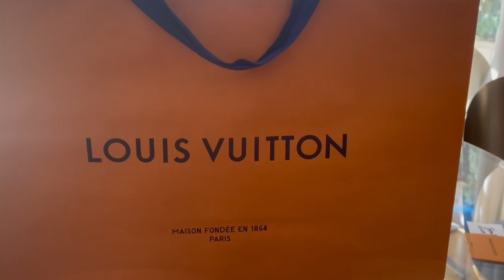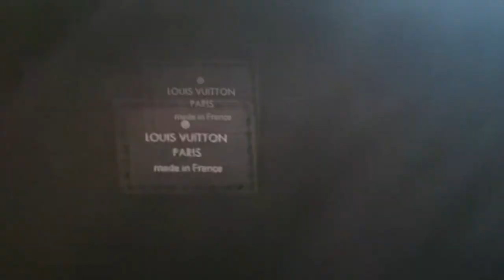SNEWJ UNBOXING LOUIS VUITTON GIFT FROM MOM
SNEWJ UNBOXING LOUIS VUITTON JOSH BACKPACK AND WAS SURPRISED BY FAMILY CELEBRATING HIS 30TH BIRTHDAY ON ZOOM. 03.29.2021